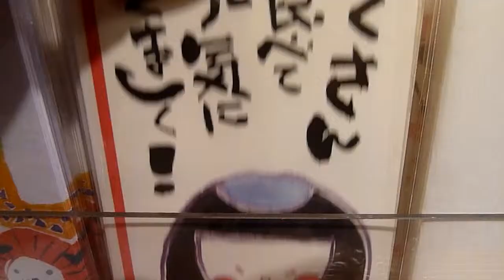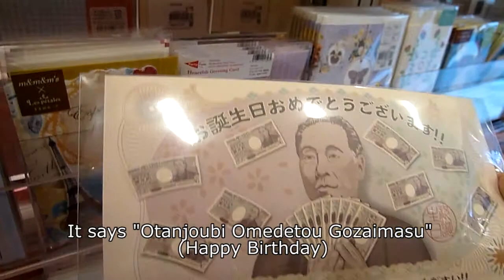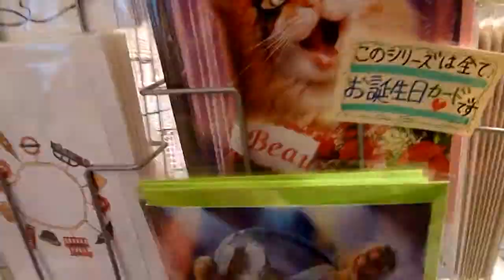Cards, Letters, Enveloppes : Shiyo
Jeremy Meets Japan is bringing you in the heart of the Kagurazaka area. Well known in Tokyo for its charming streets and hidden restaurants, it would be a shame to forget the nice shops there. That's why i'll introduce them to you.